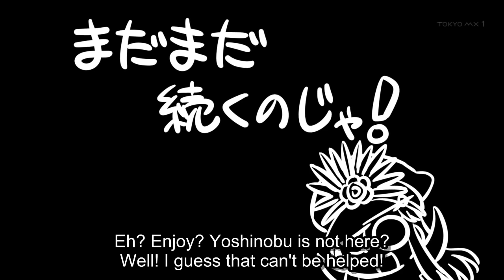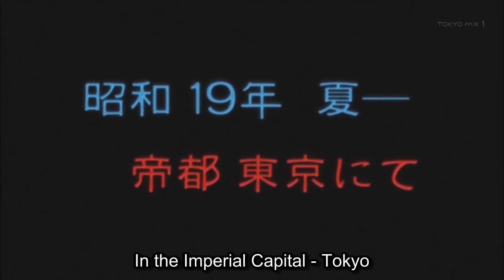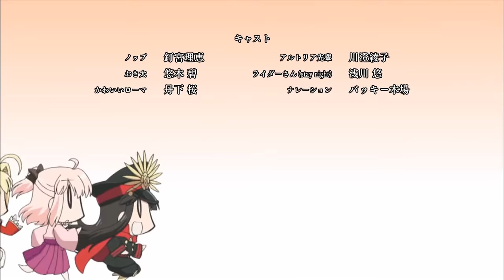Farewell to 2016 - Guda Guda Order - English Sub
・Sanada Maru = (1) A Taiga Drama TV show (2) Name of a small fortification
・Tanuki = Tokugawa Ieyasu
・Monkey (Saru) = Kinoshita Hideyoshi (later Toyotomi Hideyoshi)
・My Name. - reference to Your Name.
・Miburo - a.k.a Wolf/ronin of Mibu, former name of Shinsengumi
・A bag of Azuki Bean - A story about Oichi (Nobunaga's sister) warning Nobunaga that he has been betrayed by Nagamasa
・Hijigata-san = Hijigata Toshizou
・Sacchou - Biggest enemy of Tokugawa Shogunate. See Satcho Alliance
・No-Laughing-Chaldea - A reference to popular TV show No laughing Batsu Game Series
・An anime with people running in the ending is a good anime - Kohaku's quote from Koha-Ace short anime